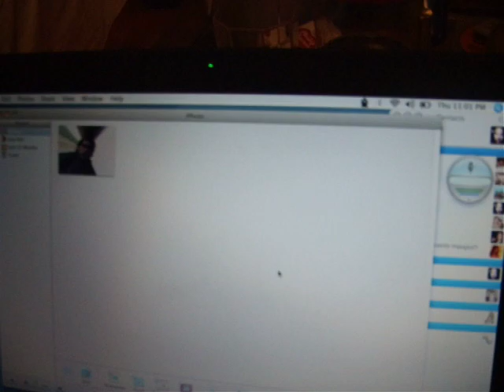jugando con la macbook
Franco tratando que la macbook reconozca algunos comandos de voz